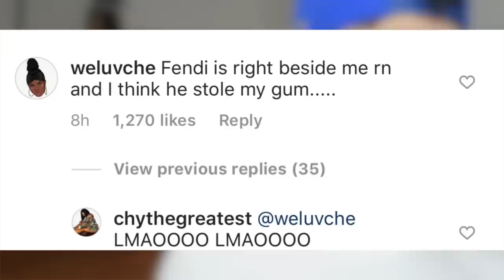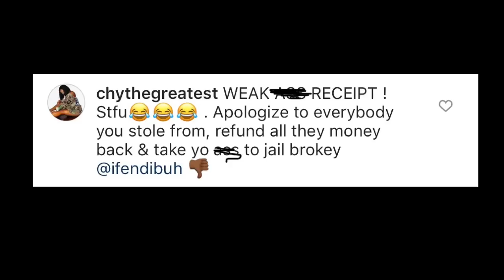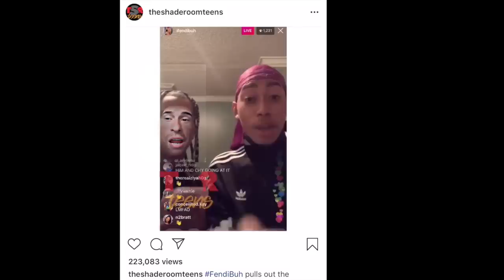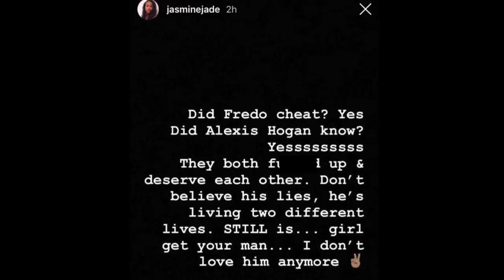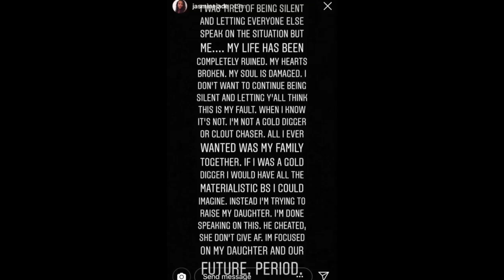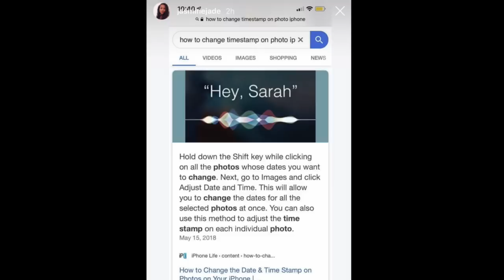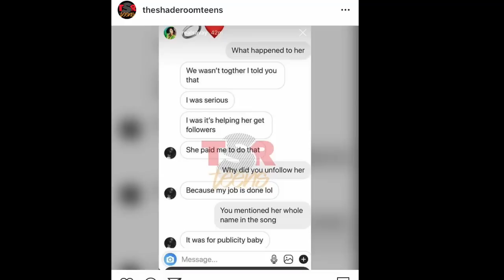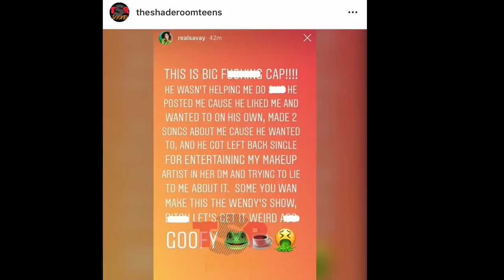Jasmine Is NOT Happy About PrettyBoyFredo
TIMESTAMPS
0:01 ChyTheGreatest
3:00 PrettyBoyFredoJasmin
7:33 Chris sails PArker

Parkers Placement shows proof Chris sails was talking to another Girl claiming they wasnt together. kinda like he did to Queen Naija. Also chythegreatest old friend who got into her snapchat tries to show his side. PrettyBoyFredo and Jasmine also speak out on Instagram last week

THE SONG
Ryan Oakes - Castles (feat. Delaney Kai)
THE PEOPLE
Peter Monn
Trisha Paytas
Hannah Cloe
NESS

Thumbnail inspiration by The Viewers Voice